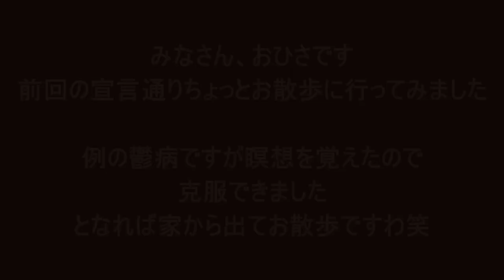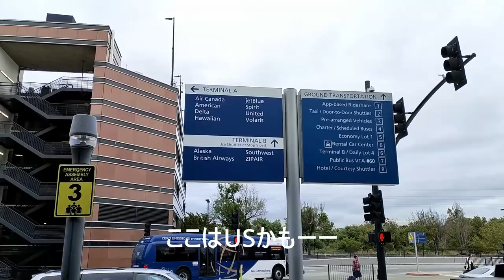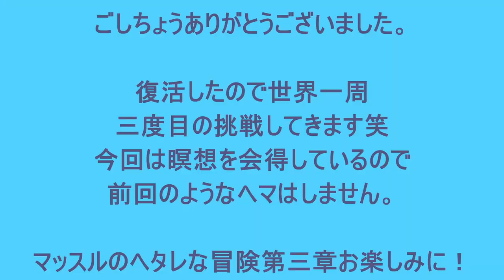体調回復したので散歩してみた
ご無沙汰しております。今日日はいかがお過ごしでしょうか。お元気であればうれしいです。直前期も頑張ってください。